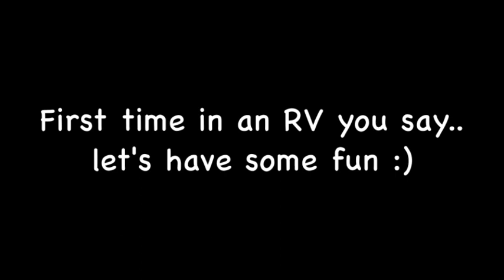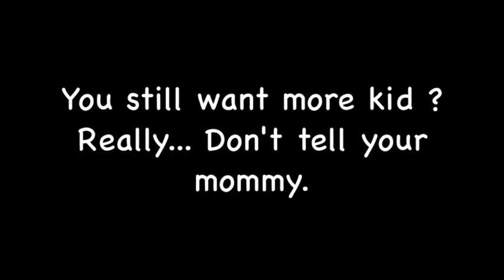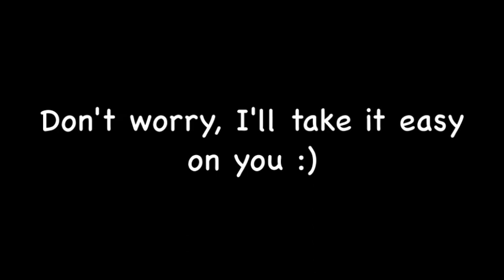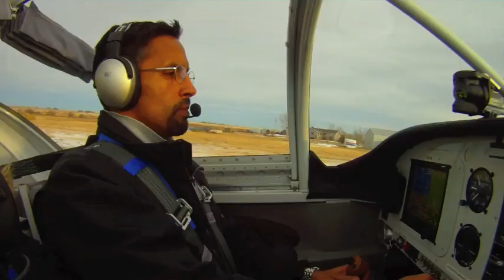Two brothers, one RV